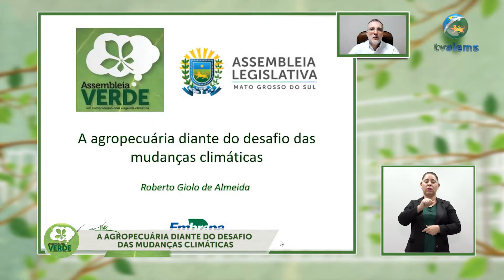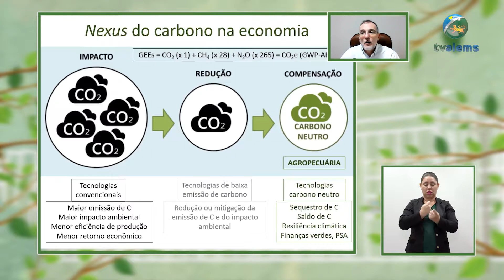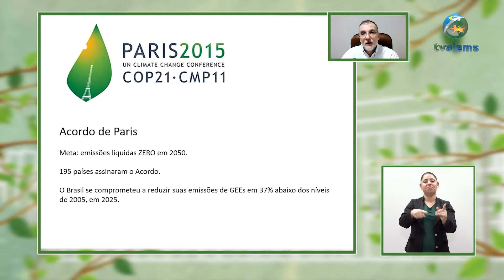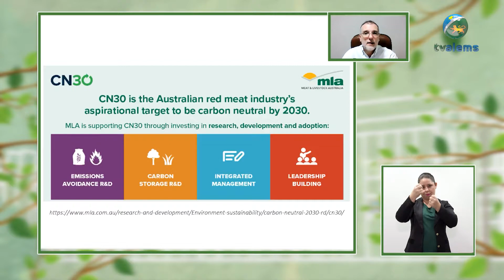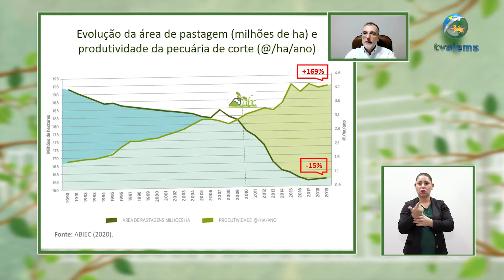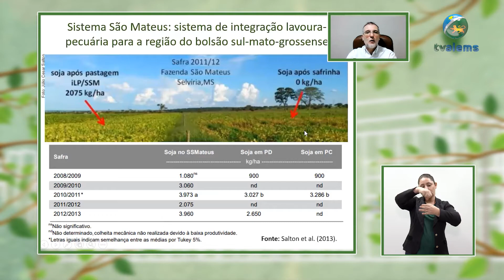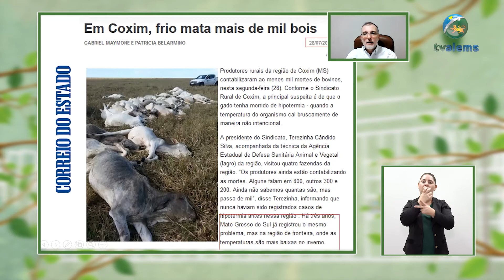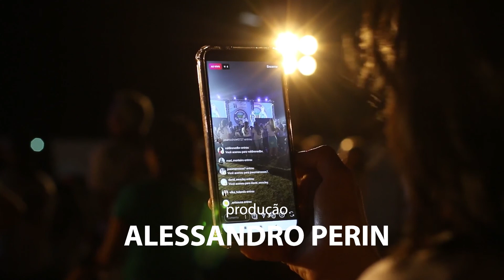Assembleia Verde: A Agropecuária diante do desafio das Mudanças Climáticas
03_2021 -